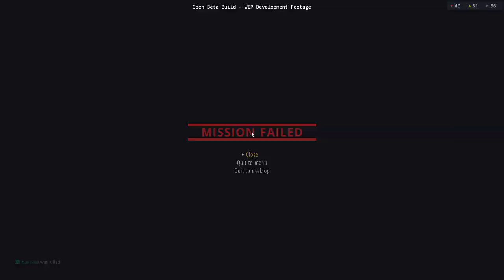First Look @ Hot Brass alpha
modpacks as well:
or now here!